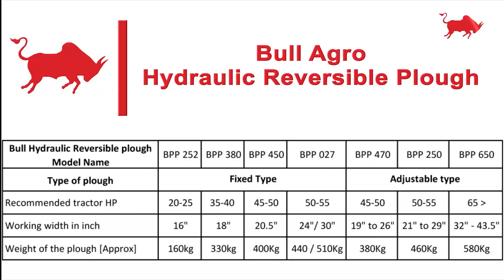Demo video of Bull Reversible Plough - 9965047774